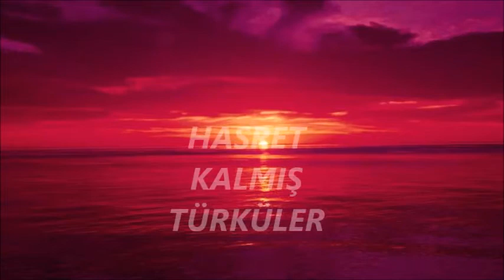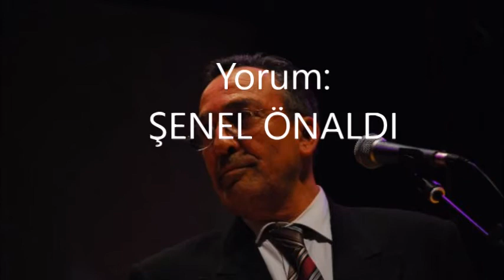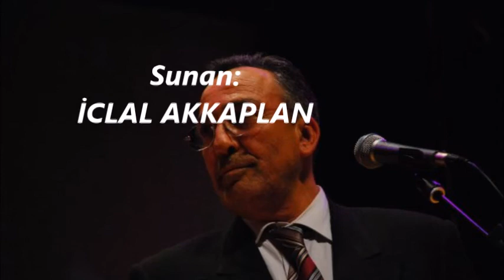ŞENEL ÖNALDI - HASRET KALMIŞ TÜRKÜLER - İCLAL AKKAPLAN - ŞENEL ÖNALDI